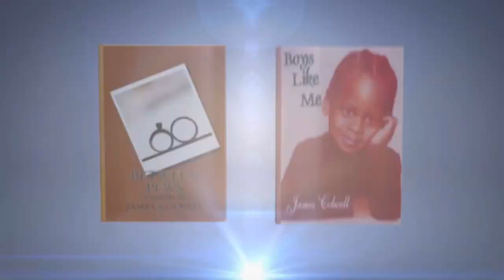LHHATL 'Review LOVE & HIP-HOP ATLANTA - S5 EP4